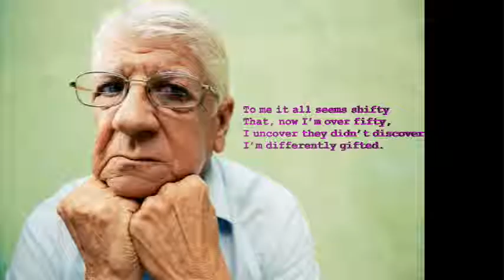14 My Shyness Just Was Acute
There are a lot of people in their 40s, 50s, and 60s being diagnosed with an autistic spectrum condition. Their lives would have been so much better with an early diagnosis.